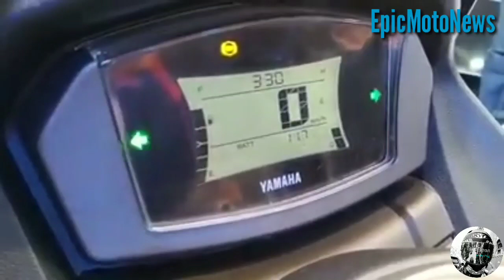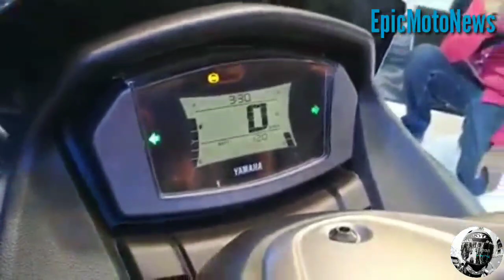THE NEW YAMAHA NMAX155 | WITH HONDA ADV150 | QUICK REVIEW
This is the New yamaha Nmax155 2020 model it is Launch in Indonesia and Hopefully Yamaha Phil. Launch this newest Nmax to Upcomming Honda Newest Dual sports Bike The Honda Adv150 2020 january Release!

Video Credit: Facebook indonesia Launch Nmax